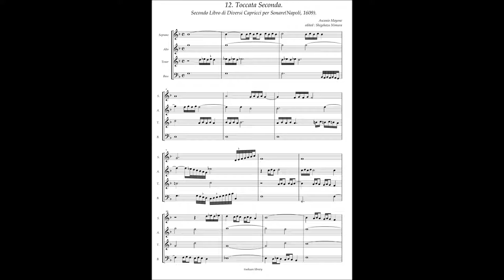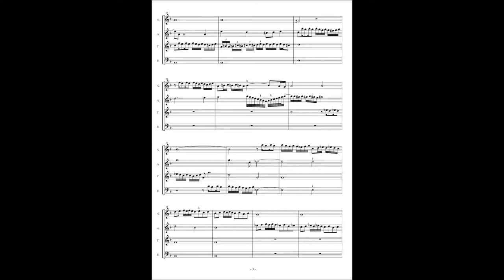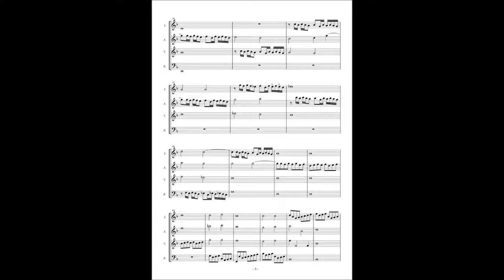Ascanio Mayone, Diversi Capricci per Sonare Libro 2(1609) No.12 Toccata Seconda